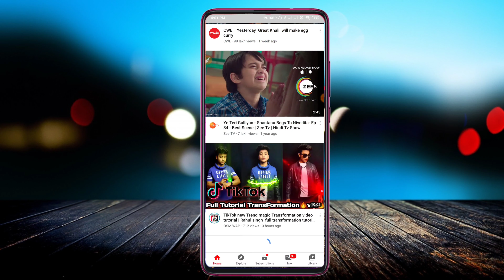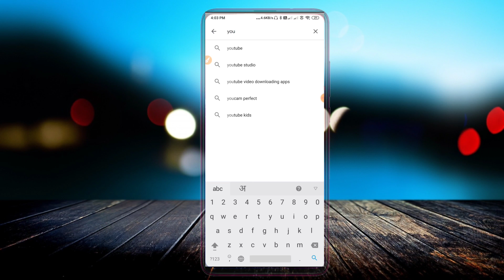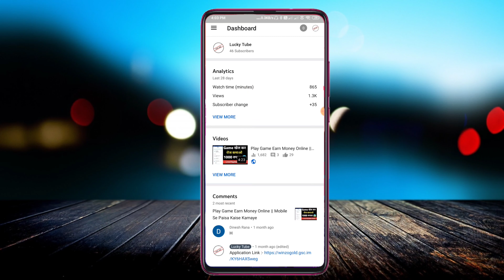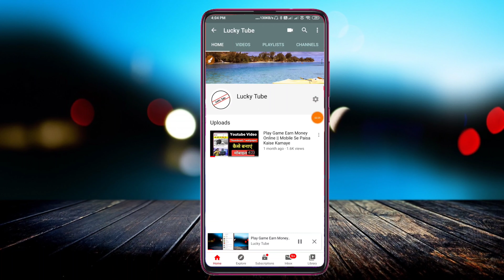Thumbnail youtube par kaise lagaye | Youtube video par thumbnail kaise lagaen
About :- dosto aajke video me bataya hu youtube video par thumbnail kaise lagaen ummed karta hu aapko ye video pasand aayega

Your query
youtube video wallpaper
youtube video front image